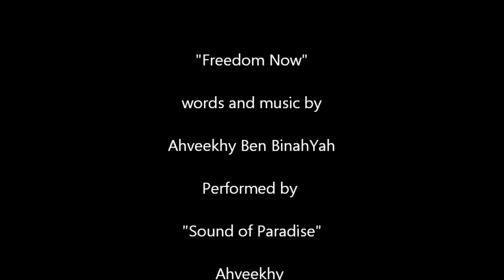"Freedom Now" performed by Sound of Paradise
"Freedom Now" words and music by Ahveekhy Ben BinahYah. A clarion call for an end to tyranny in America and around the world. Performed by "Sound of Paradise" Ahveekhy on Vocals and Bass Guitar, Eleazar on Guitar Lead/Rhythm and Nathanael on Keyboards.